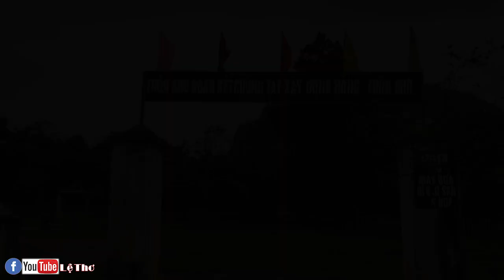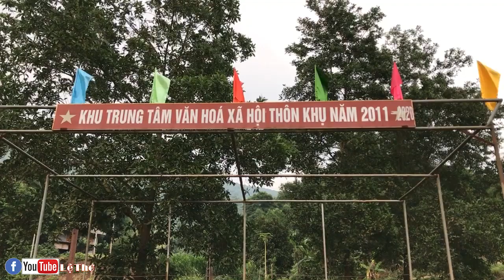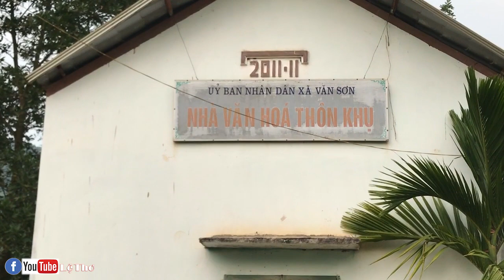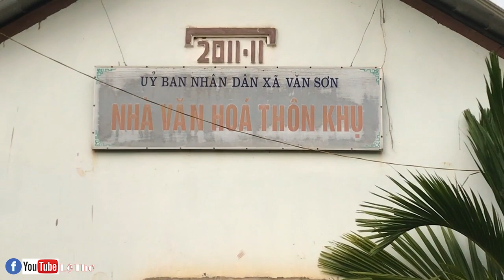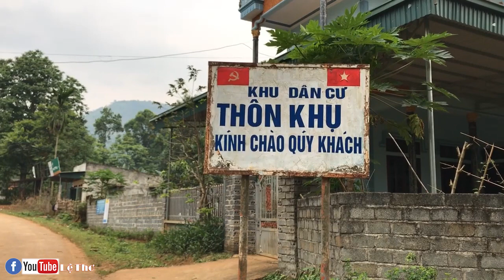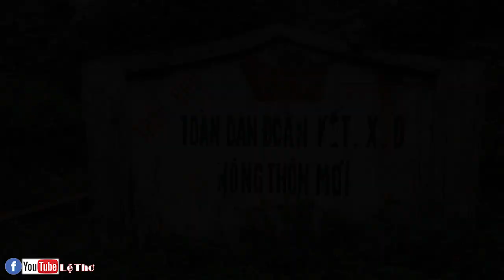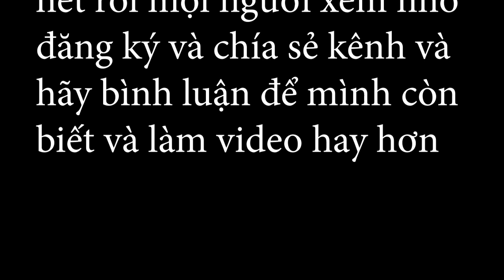Quê Tôi mùa covid 2020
Kênh chuyên làm phim đám cưới - Du lịch - Ẩm thực đất mường